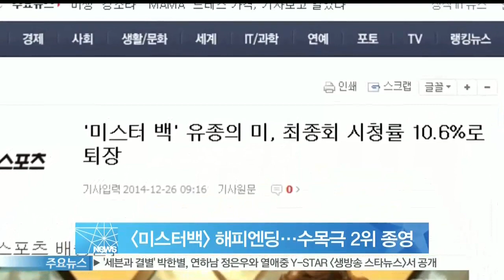[Y-STAR] Drama 'Mr. Baek' ends happily scoring Second rank contemporarily ([미스터백] 해피엔딩…수목극 2위 종영)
MBC 수목드라마 [미스터 백]이 해피엔딩 속 동시간대 시청률 2위로 종영했습니다.

시청률 조사기관 닐슨코리아에 따르면, 25일 방송된 [미스터 백] 최종회는 10.6%의 전국 시청률을 기록했는데요. 이는 지난 방송분보다 1.8% 포인트 상승한 수치입니다.

이날 방송에서는 최신형(신하균 분)과 은하수(장나라)가 재회하는 모습이 그려졌습니다.

한편, 동시간대에 방송된 KBS [왕의 얼굴]은 7.3%, SBS [피노키오]는 10.8%의 시청률을 각각 기록했습니다.